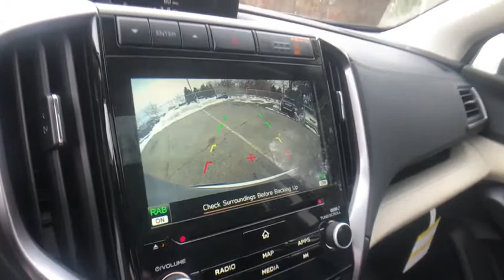2021 Subaru Ascent Commerce, Farmington Hills, Novi, West Bloomfield, Troy, MI 21X345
Ice Silver Metallic New 2021 Subaru Ascent available in Commerce, Michigan at LaFontaine Subaru. Servicing the Farmington Hills, Novi, West Bloomfield, Troy, MI area.